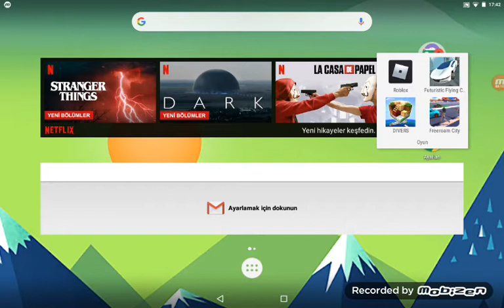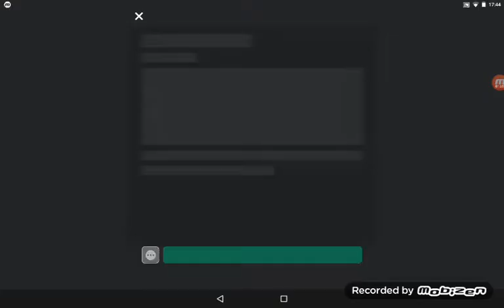(ROBLOK'ta su kaydırakları